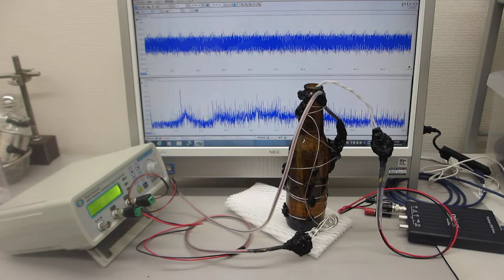表面弾性波の超音波制御実験（超音波システム研究所）